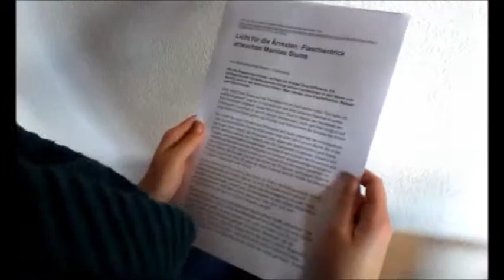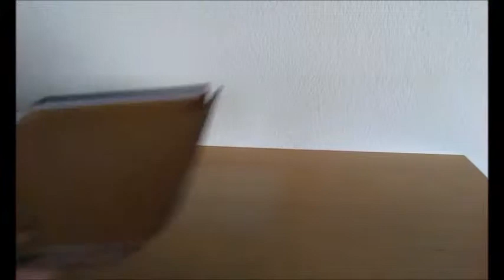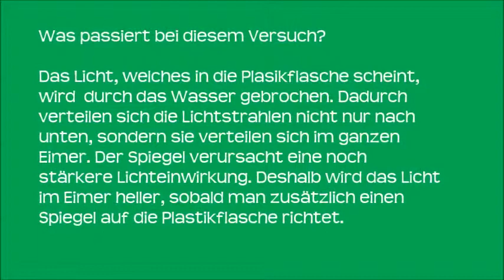Ein Liter Licht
Ein Versuch zum Thema "Licht"